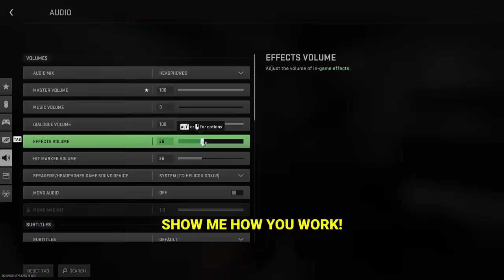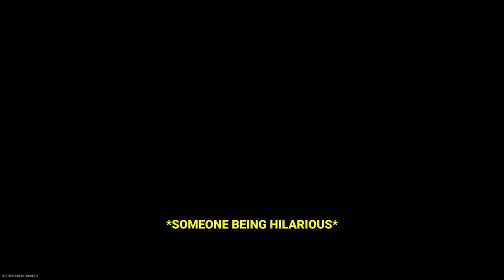Modern Warfare 2 is a Broken Game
A broken game ironically makes it a great game.